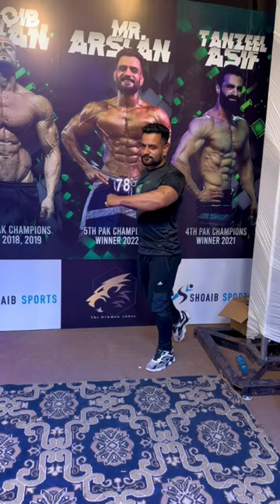Champion's Photo on Pak Champion Stage (Pakistan's Biggest Man's Physique Platform)